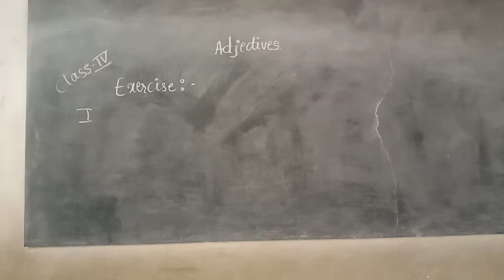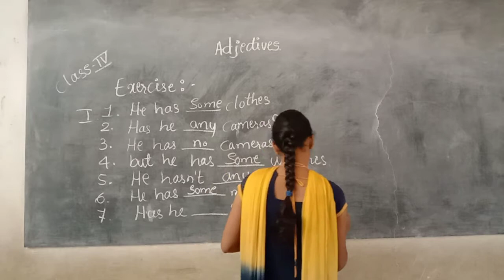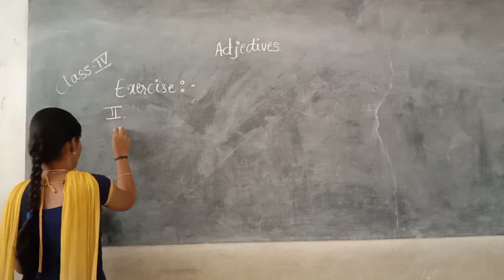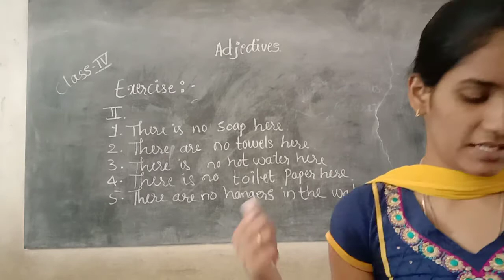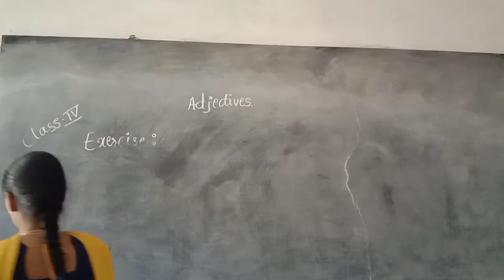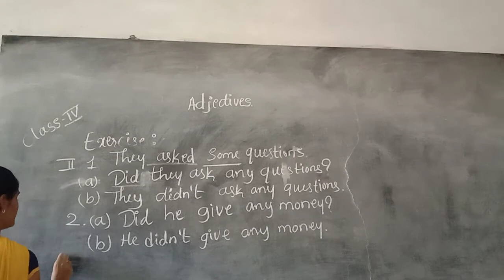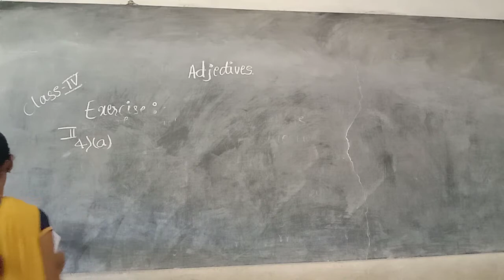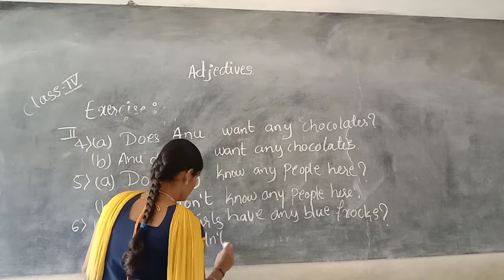CLASS - 4 ENGLISH